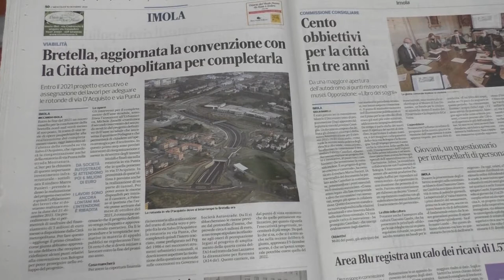IMOLA: Tre milioni di euro per la bretella stradale di Imola, lavori al via a fine 2021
Un nuovo step per la conclusione della Bretella d’innesto alla Montanara sta per concretizzarsi. Il Comune di Imola ha infatti aggiornato l’accordo con la città Metropolitana di Bologna per il finanziamento di 3 milioni di euro che serviranno, entro il 2022, per chiudere i lavori su due rotonde di innesto all’arteria viaria in attesa che si sblocchino i finanziamenti, altri 6 milioni almeno, del cantiere sulla quarta corsia e si possa concludere così l’intervento dell’asse Nord-Sud della città